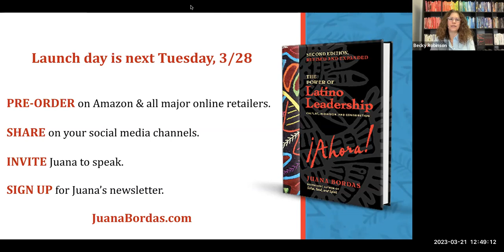The Power of Latino Leadership *Webinar* with Dr. Juana Bordas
Dr. Juana Bordas talks about how leaders of all cultures and ethnicities can learn from how Latinos lead. A more youthful, multicultural, and global-minded society with a Latino flair is rising. Dr. Juana Bordas has a passion for helping to create more inclusive organizations: leading with a WE perspective - The Leader as Equal and Leadership by the Many.

Get a copy of her new book, The Power of Latino Leadership - Ahora!